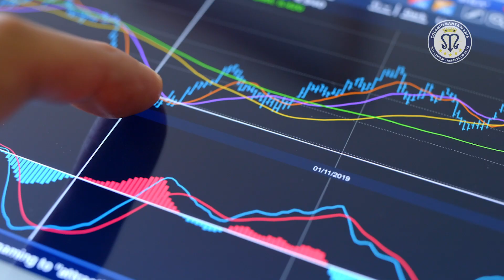COLEGIO SANTA MARIA - MATRÍCULAS 2021 2b